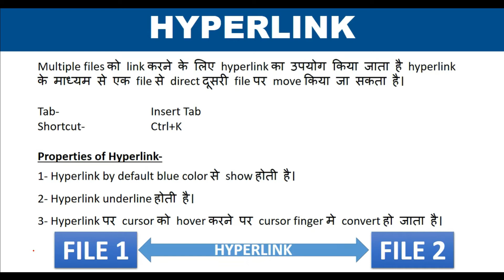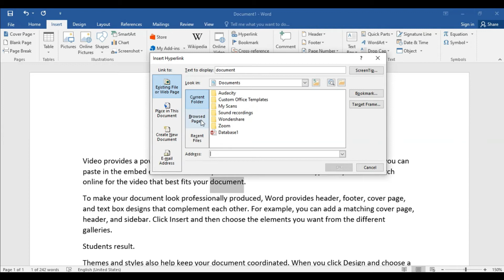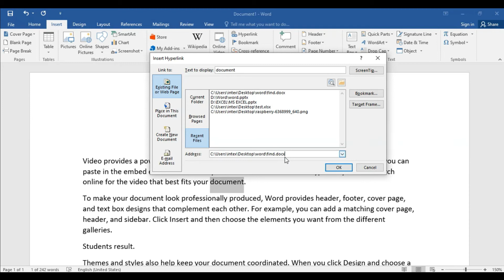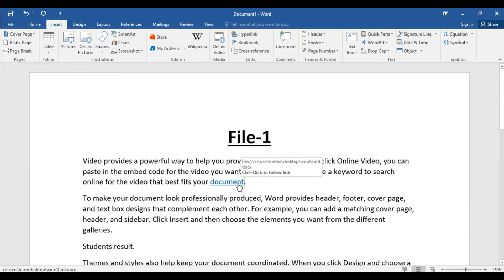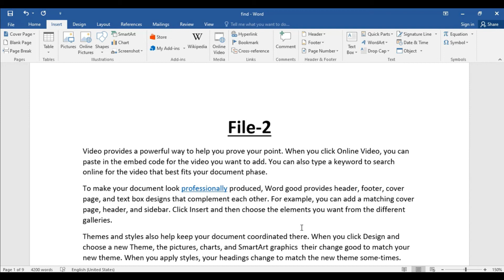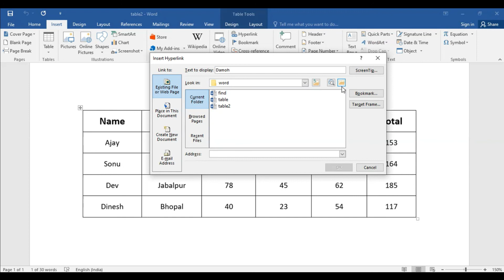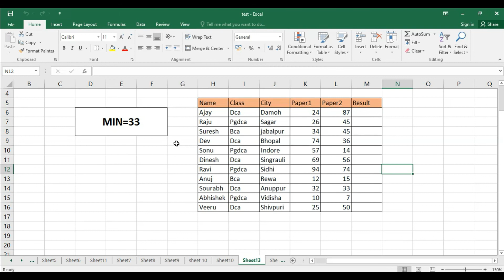MS WORD BASIC TO ADVANCE COURSE IN HINDI | PART-28 I HYPERLINK | LINK MULTIPLE FILE |DIGITAL BHANDAR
MS-Word मे Hyperlink को सीखें।

Web Development.
Programming.
Designing.
Typing.
Technologies.

Thanks.
DIGITAL BHANDAR